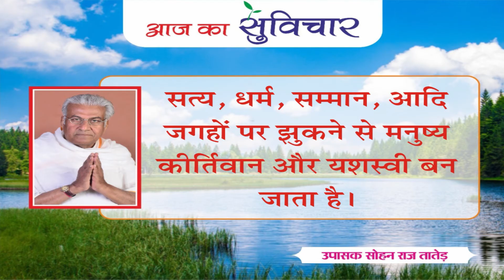Aaj ka Suvichar (आज का सुविचार) || 01-12-2023